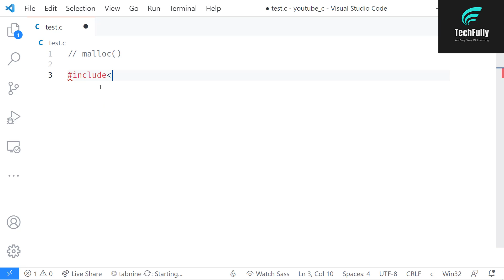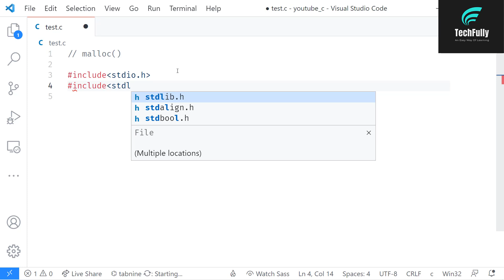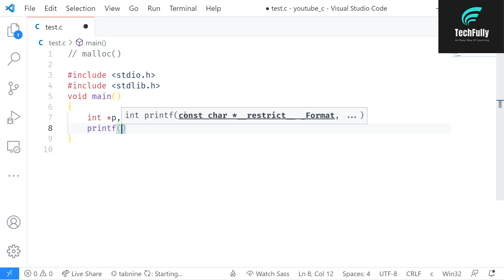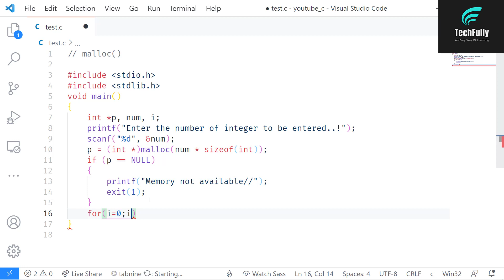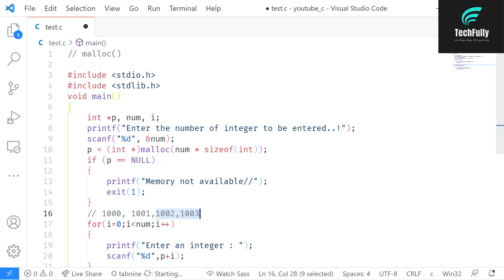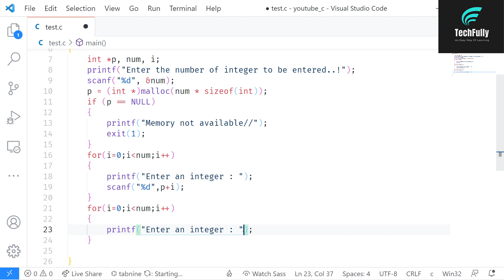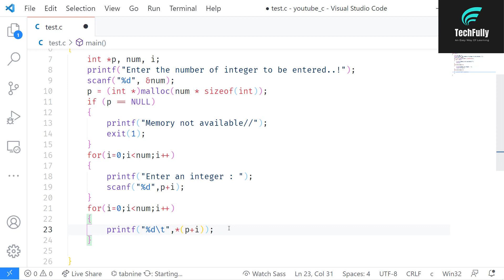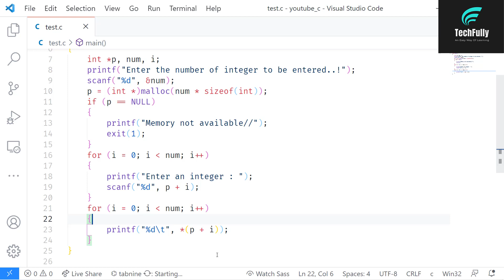Program of malloc() function in C | Explain In Hindi | By Nirbhay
Jai_Hind, Dosto, aaj ki is video me , maine aapko btaya hai ki kaise aap malloc() function ka use karne Dynamic memory allocation kar skte hai..aasha karta hun aapko ye video pasand aaegi...agar video pasand aae to please video ko LIKE aur SHARE kar dena..'